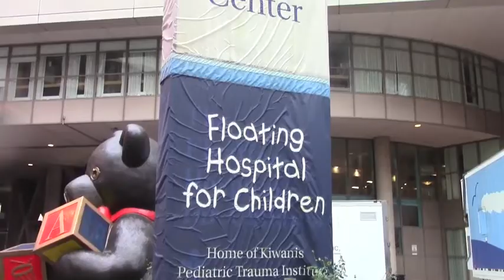Brockton High Key Club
Video by Alisha Amado